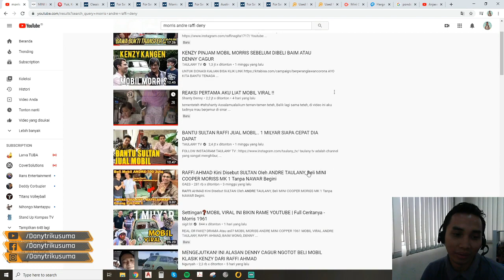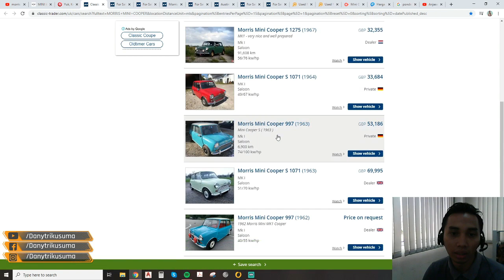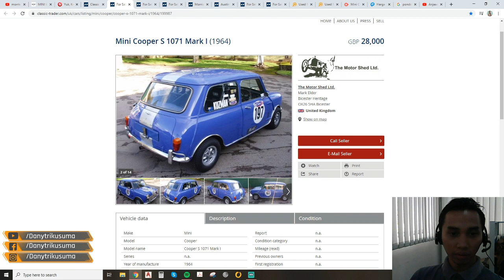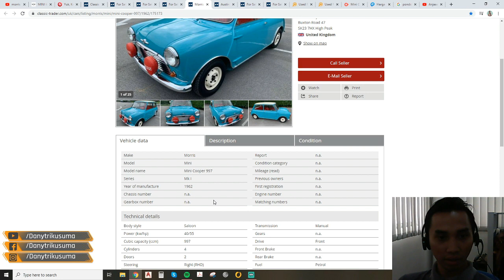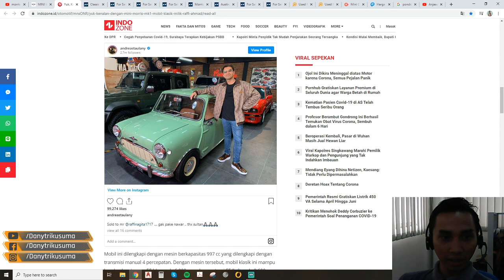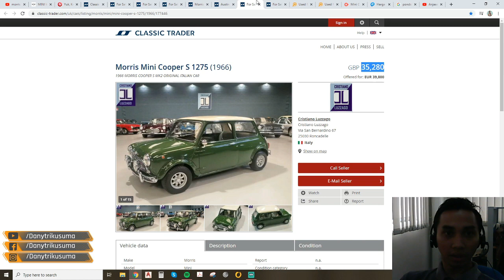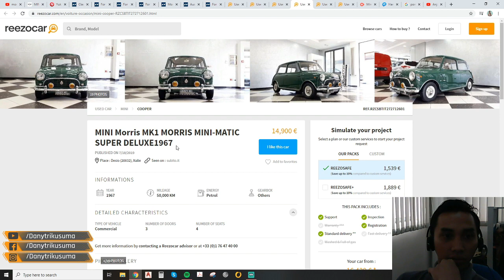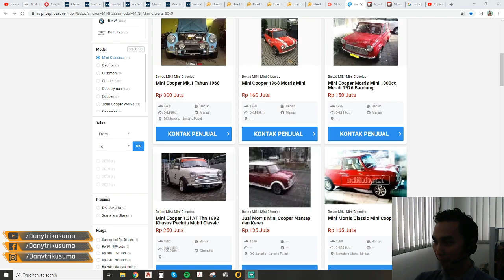Segini Kisaran Harga Mobil Mini Morris MK1 Viral Milik Deny Cagur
Mobil klasik tersebut adalah Mini Morris MK1 tahun 1961 milik andre taulany kemarin sempet viral gara gara di beli oleh raffi ahmad. Mobil tua ini pun sudah direstorasi oleh Andre Taulany Namun ketika Raffi melihat mobil tua tersebut, Raffi langsung suka dan menawar harga kepada Andre Taulany.

Akhirnya, keputusan dari Raffi Ahmad disepakati seharga Rp 700 juta untuk mobil klasik tersebut. Sekadar informasi, Mini Morris MK1 ini merupakan mobil pertama pabrikan MINI Cooper yang dirilis pada Juli 1961 silam.
Mobil ini dilengkapi dengan mesin berkapasitas 997 cc yang dilengkapi dengan transmisi manual 4 percepatan. Dengan mesin tersebut, mobil klasik ini mampu hembuskan tenaga 55 bhp pada 6.000 rpm dengan torsi 55 lb-ft pada 3.600 rpm yang disalurkan di roda depan.

Dengan mesin tersebut, Mini Morris MK1 ini mampu berlari dengan kecepatan 141 km/jam dengan akselerasi 0-96 km/jam selama 18 detik.
Setelah membeli mobil klasik ini, Raffi Ahmad dilaporkan akan membeli sedikit modifikasi guna menghadirkan kesan mobil yang diinginkannya. Rencananya, mobil ini akan diberikan cat berwarna kuning pada bagian depan dengan kombinasi merah pada bagian bodi belakang.
Lalu, Raffi Ahmad juga akan menambahkan kesan grafis berupa bendera Inggris atau Indonesia pada bagian atap mobilnya. Jika sudah selesai, Mini Morris MK1 ini akan digunakan sebagai armada antar-jemput sekolah anaknya.

Setelah beli ternyata Nagita gak setuju malah bilang mobil ini bobrok, terus anaknya andre si kenzy nangis gara gara mobil viral ini dijual, andre nawar tapi gak dikasih raffi, terus ternyata si Denny saat dirumah raffi lihat mobil ini dan tertarik bossku.. ditawar 850 juta, tapi siangnya di baim lihat dan mencoba mobil morris MK1 ini dan tertarik dengan harga 1 milliar. Tapi si deni kecewa karena belom selesai urusan dengannya raffi malah menawarkan mobil ke baim dan bahkan sempat ke gading martin. Tapi pada akhirnya mobil morris viral ini jatuh kepada Denny Cagur dengan mahar 1 Milliar, hasil cuannya didonasikan untuk corona, tapi sesampai dirumah istri kang denny cagur marah marah akibat membeli mobil ini, so bagaimana dengan bang baim, apakah mau menawarnya lagi bossku,,

Nah aku sudah cari cari tahu harga di pasaran, memang harga 1M menurutku worth it sih... kuy cek videonya